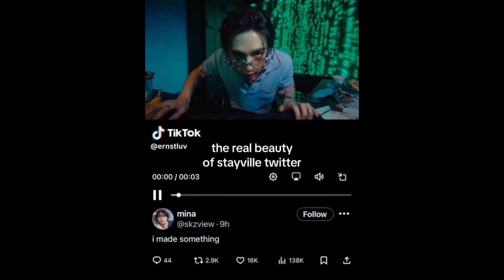Stray kids tiktok compilation (sorta kinda funny ver.)